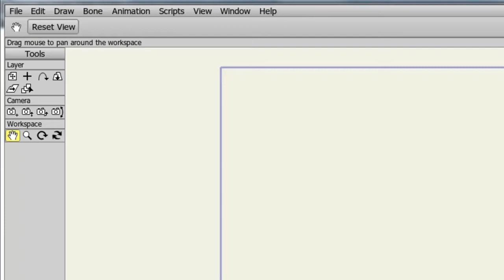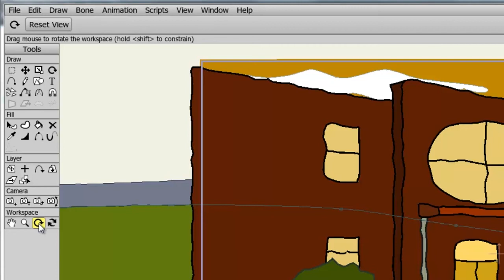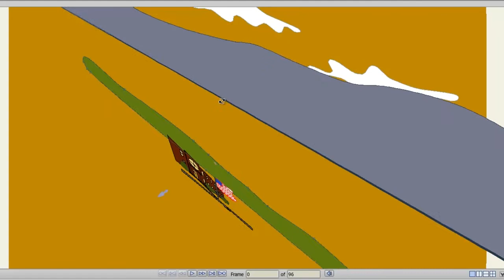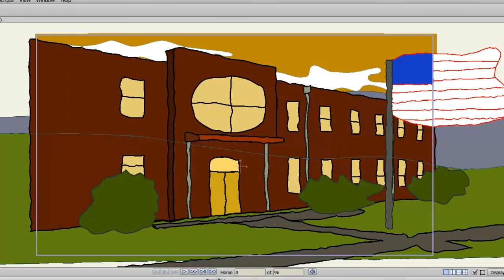Anime Studio Pro 11 - Advanced Workspace Tools - Tutorial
To learn more about Anime Studio 11 please visit our